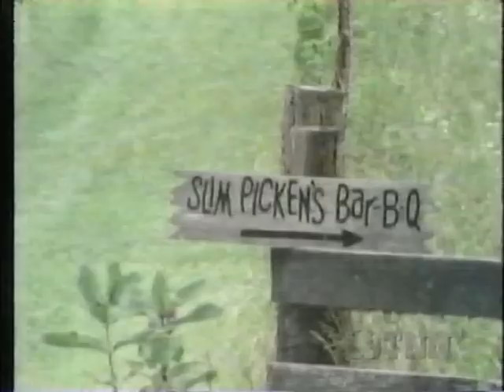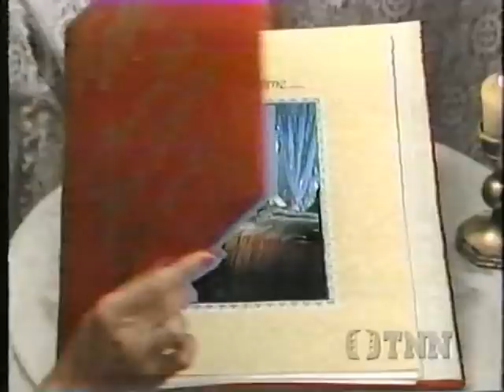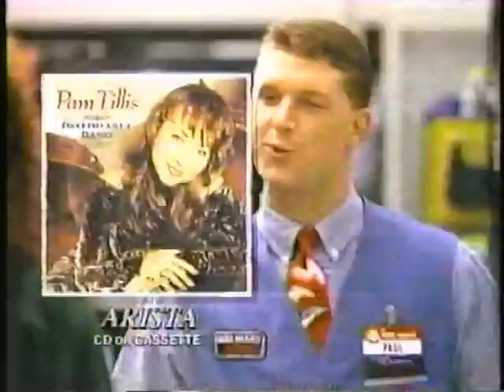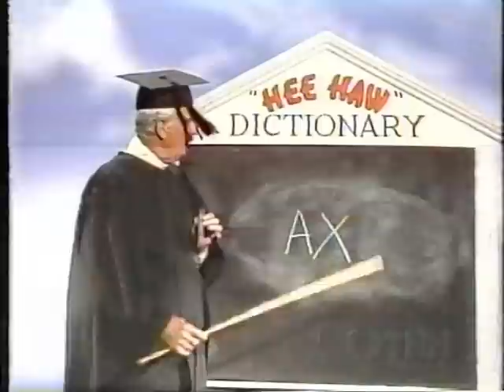Hee Haw 1982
Here Is An Episode Of Hee Haw 1982